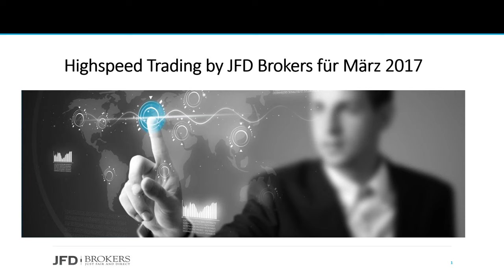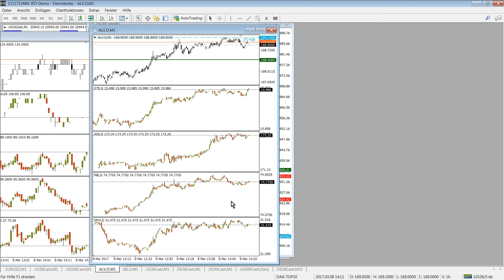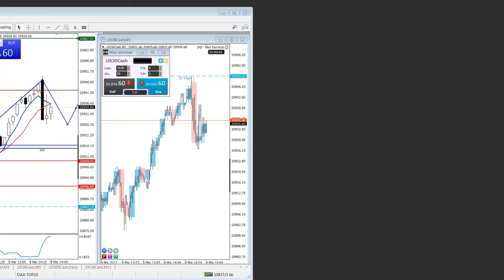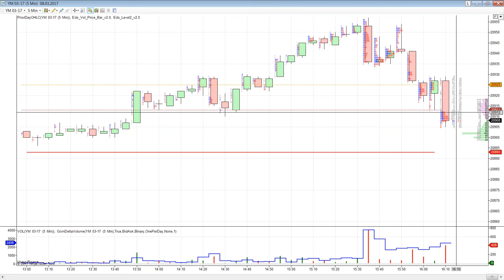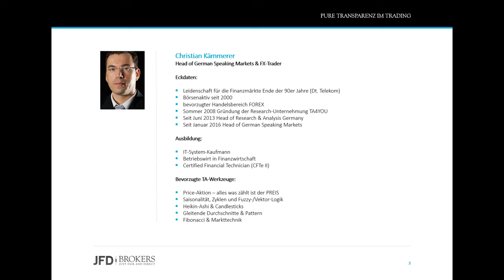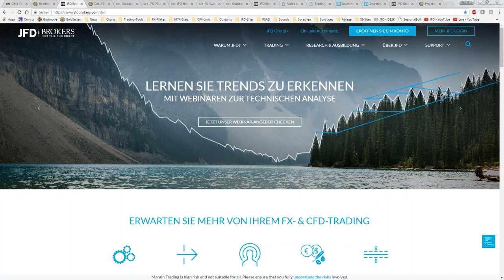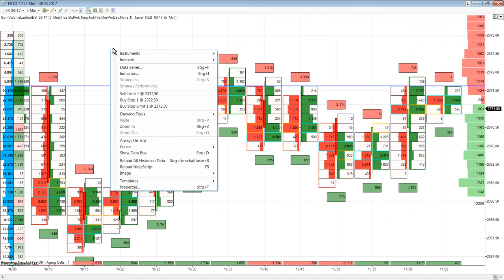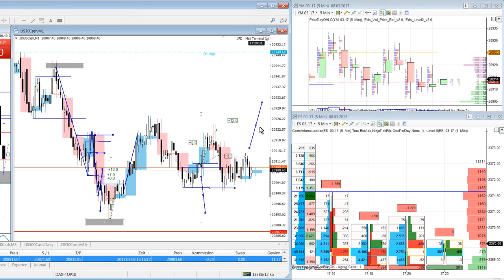Highspeed Trading - März 2017 - Mit Heiko Behrendt + das 10er-PROJEKT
Beim „Highspeed-Trading“ geht es darum, kleine Bewegungen aus dem Markt zu schneiden. Positionen werden lediglich Sekunden bis wenige Minuten gehalten. Schauen Sie in diesen kostenfreien Webinaren Heiko Behrendt über die Schultern, wie er die Märkte live im Multi-Timeframe-Ansatz analysiert. Als Setup für den Einstieg wird der Markt hauptsächlich im Trend betrachtet. Jeder Trade wird mit einem Ziel und einem Stopp versehen. Ziel dieses Webinar ist es, Ihnen erste Einblicke in das extrem kurzfristige Trading zu geben. Nutzen Sie die Möglichkeit, Heiko Behrendt Ihre Fragen zu stellen.

*Überdies erfahren Sie ab 01:18:00 etwas über das 10er-Projekt (10 Monate mit 10.000 Euro Echtgeld für 100%)*

Folgen Sie JFD auf Guidants und verpassen Sie keine exklusiven Trading-Ideen und Marktinformationen aus erster Hand. Der JFD Desktop versorgt sie mit aktuellen und exklusiven Analysen aus dem JFD Research Team. Sie erhalten tagesaktuell Markteinschätzungen, folgen regelmäßigen Webinaren und erleben Christian Kämmerer neben dem Devisenradar Live im JFD-Trading-TV.